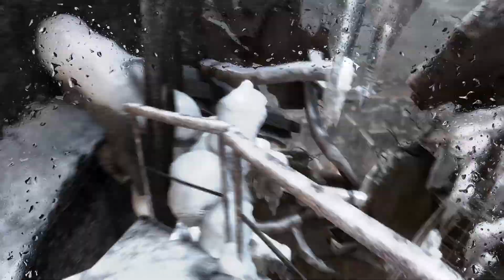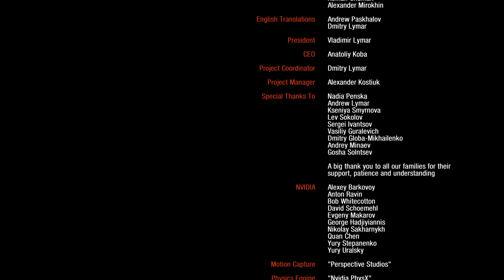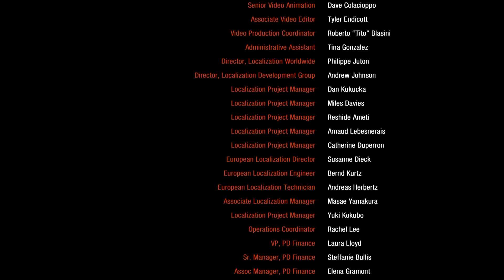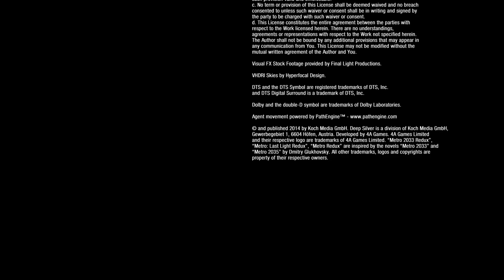Part 17 - Metro Redux 2033 survival walkthrough Part 17 - FINAL BOSS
Metro Redux 2033 survival walkthrought Part 17 - FINAL BOSS

Metro 2033 is a first-person shooter survival horror video game developed by 4A Games and published by THQ. It was released in 2010 for the Xbox 360 and Microsoft Windows. The story is based on Dmitry Glukhovsky's novel of the same name, and is set in the ruins of Moscow following a nuclear war, where the survivors are forced to live in underground Metro tunnels. Players control Artyom, a man who must save his home station from the dangers lurking within the Metro.

Metro 2033 is played from a first-person perspective. Players encounter human and mutant enemies, who can be killed with a variety of firearms; alternatively, players can employ stealth to evade or silently kill enemies. Ammunition and other necessary items must be either scavenged from the bodies of dead enemies, or purchased from vendors. Some areas of the metro tunnels, in addition to the Earth's surface, are covered in fallout radiation, and the player must wear a gas mask to explore these areas. If the gas mask is worn while in combat, it may be damaged, and the player must quickly find a replacement before they die.